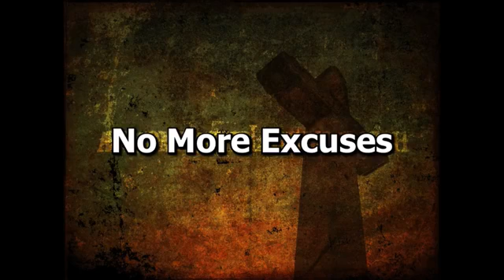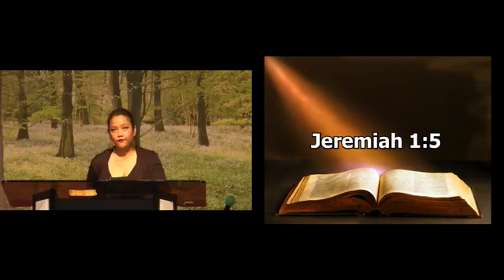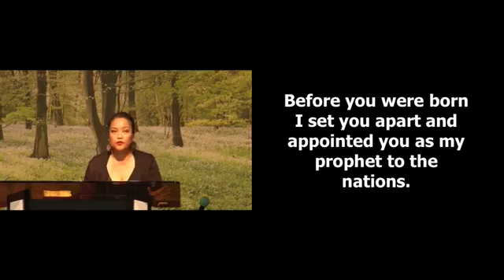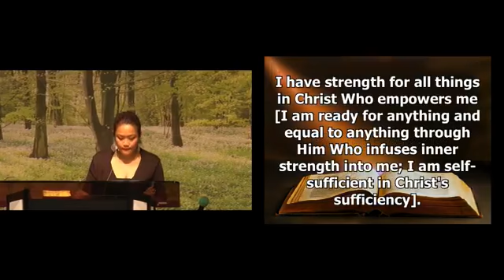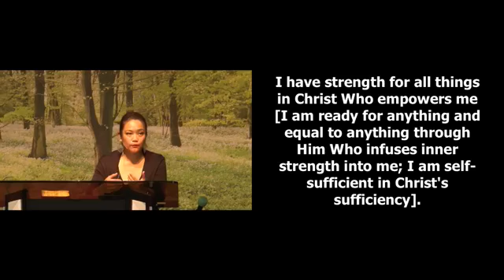No More Excuses - Minister Rowena 03/14/18